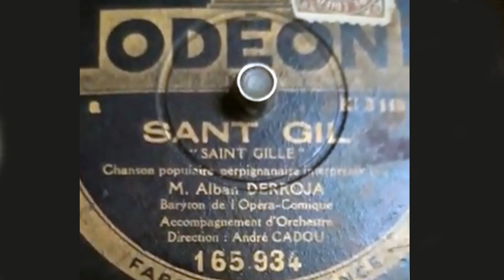Alban Derroja canta « Sant Gil », anys 1930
El baríton Alban Derroja (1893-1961), de l'Opéra-Comique de París, interpreta la cançó tradicional catalana « Sant Gil ».

Intèrpret: Alban Derroja
Orquestra dirigida per André Cadou
Format: disc de 78 RPM
Durada: 3'06
Segell: Odéon
Període: any 1930

Extracte d'un disc de 78RPM amb dues cares, l'altra amb la cançó « Montanyas Regaladas » (Muntanyes regalades).

Difusió amb finalitats exclusivament divulgatives. No es pretén vulnerar els drets d'autor.
Singlantana Sound, arxiu sonor de Catalunya del Nord, és un projecte de l’associació Catalunya Nord Punt Com
Registre de la prefectura de Perpinyà n°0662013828 de l’11 d'octubre del 2004
7, carrer Alexander Fleming 66000 Perpinyà
T. + 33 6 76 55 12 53